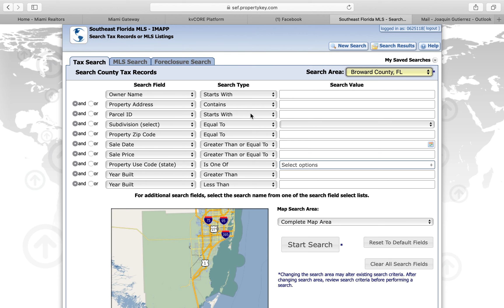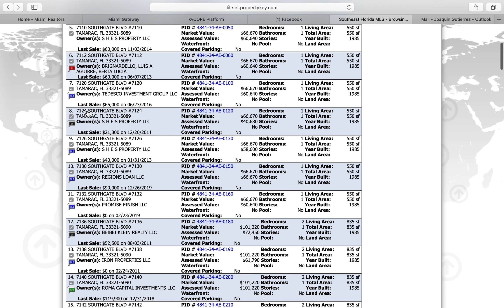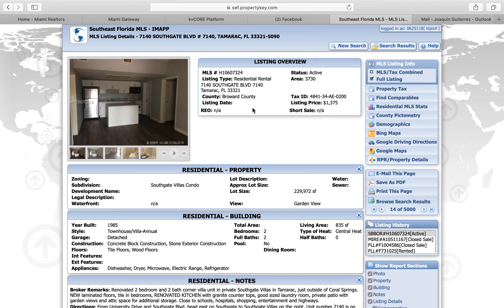MLS Listings Corp Owned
Need to find corp owner properties? Here is a quick video using IMAPP